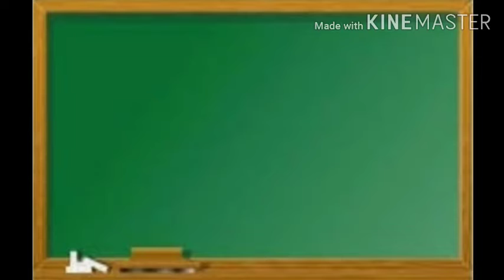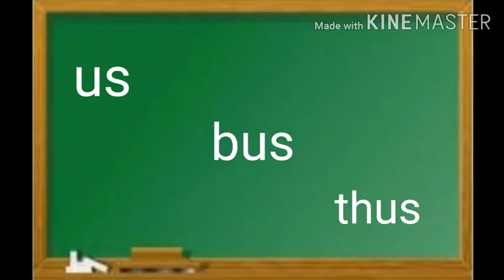Rhyming Words - 8 ( us, um, up, us )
Created by Pratibha Petkar
Agaskhind, Sinner, Nashik